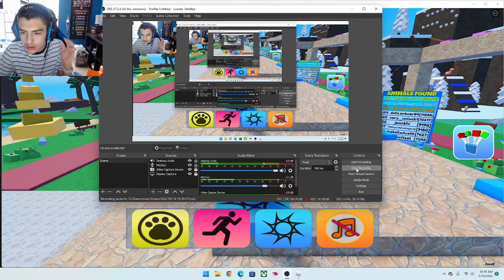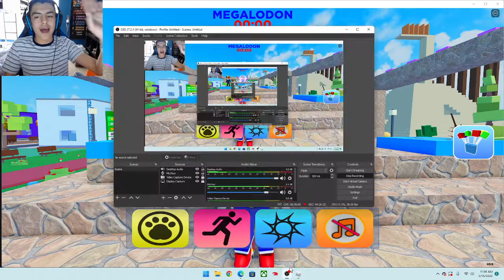How to get MEGALODON in Roblox FIND THE ANIMALS!!!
THE GIGANTIC SHARK!!!